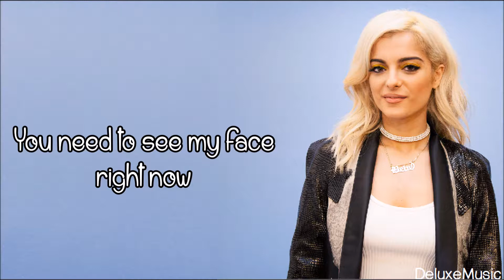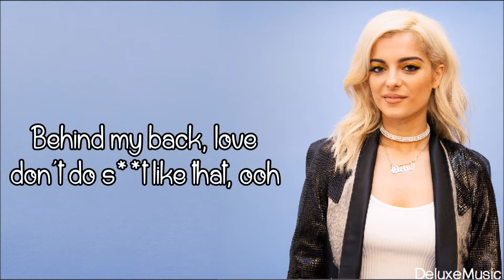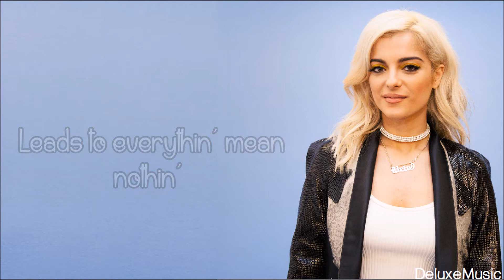Bebe Rexha - Gateway Drug (lyrics)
Title: Gateway Drug
Artist: Bebe Rexha
Album: All Your Fault: Pt. 1